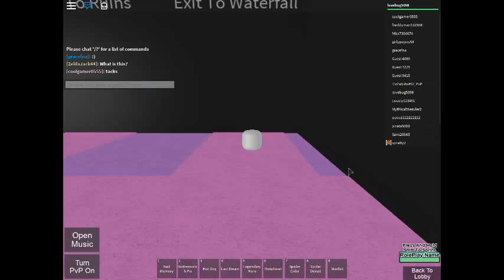ROBLOX| UNDERTALE RPG GAME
when someone finds a cool rpg game on roblox this is it dudes